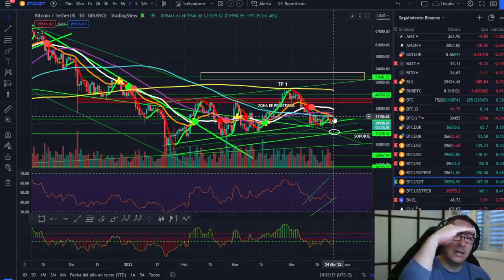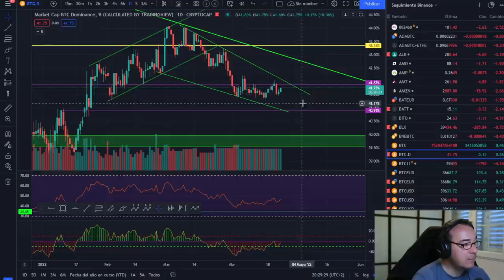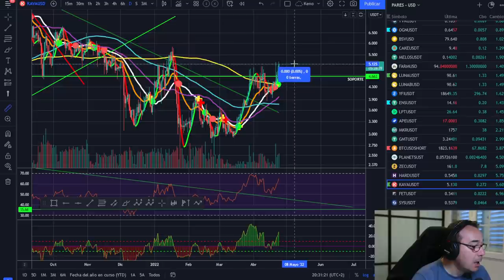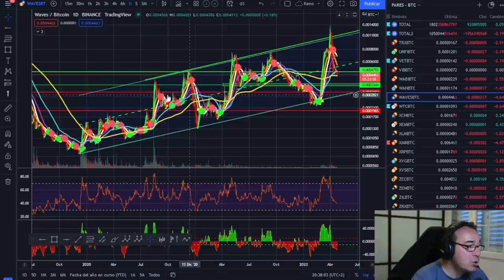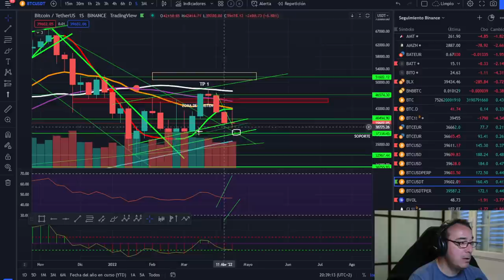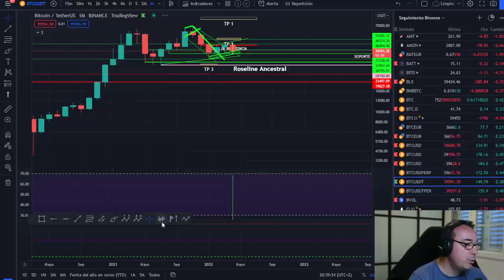🚀 BITCOIN 🤢🤢🤢 ¡CUIDADO CON ESTE CIERRE FEO! 🥵🥵🥵¡POSIBLE REBOTE EN LOS MERCADOS!🤑🤑🤑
LECTURAS RECOMENDADAS:
EL MEJOR SOBRE BITCOIN Y BLOCKCHAIN FÁCIL DE ENTENDER:

🚀 BITCOIN 🤢🤢🤢 ¡CUIDADO CON ESTE CIERRE! 🥵🥵🥵¡POSIBLE REBOTE EN LOS MERCADOS!🤑🤑🤑